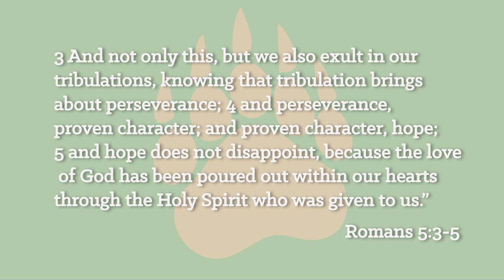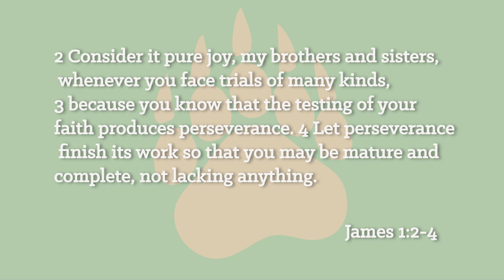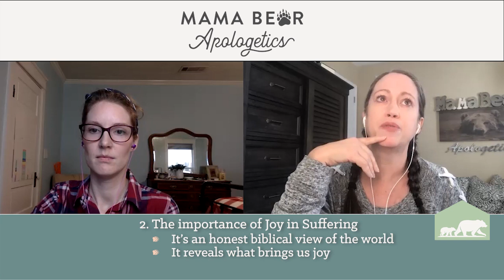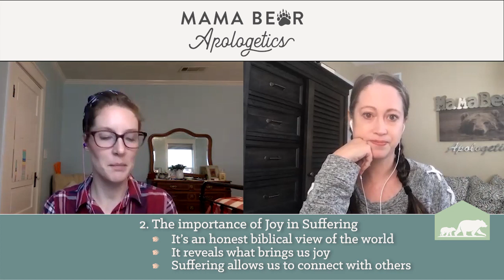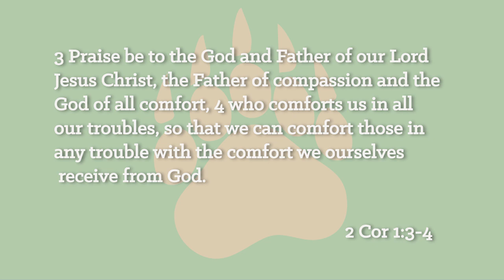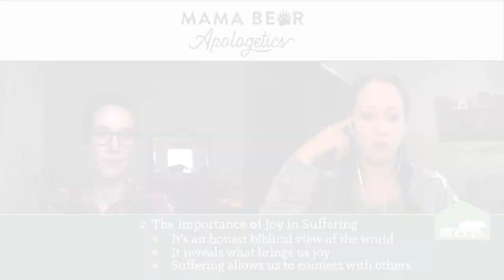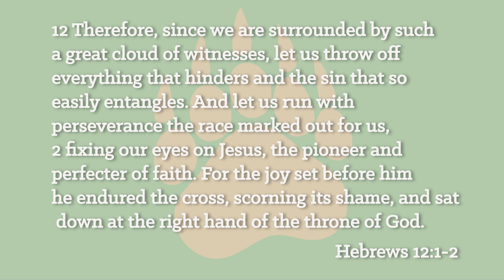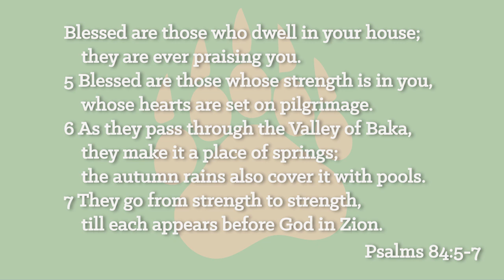61. Finding Joy in Suffering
We started a new podcast series a couple of weeks ago called, “Fostering Joy in 2021.” (You can listen to or watch the first episode, “The Role of Gratitude,” In this episode, we’re focusing on finding joy in suffering. We’ll dispel some myths and dive into biblical examples of the purpose of suffering. We’ll also talk about some practical tips for cultivating joy in your own suffering as well as times when your kids suffer.